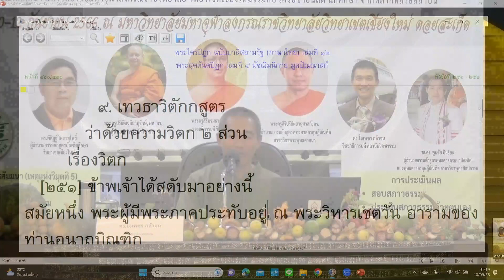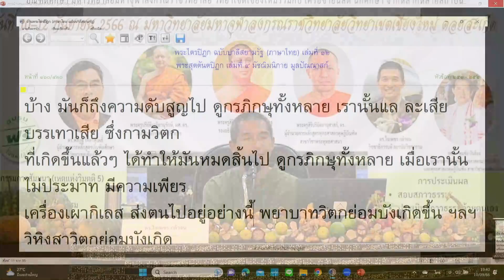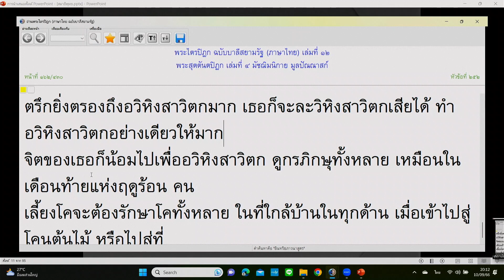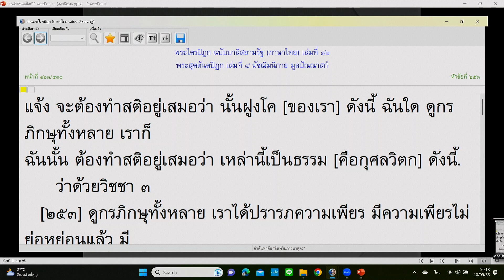660910 13 เล่ม ๑๒ ข้อ ๒๕๑ เทวธาวิตักกสูตร ว่าด้วยความวิตก ๒ ส่วน